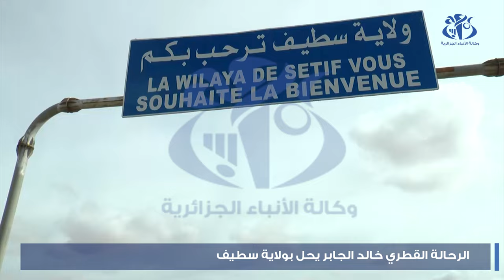سطيف : الرحالة القطري خالد الجابر يحل بولاية سطيف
سطيف  (واج)- حل الرحالة القطري خالد الجابر بولاية سطيف قادما اليها من ولاية برج بوعريريج في اطار رحلة سياحية عبر مختلف ولايات الجزائر ترويجا للسياحة في الجزائر تحت عنوان " مسار الهضاب".